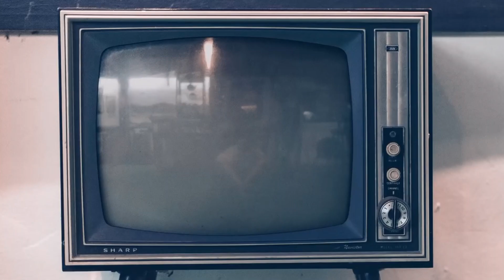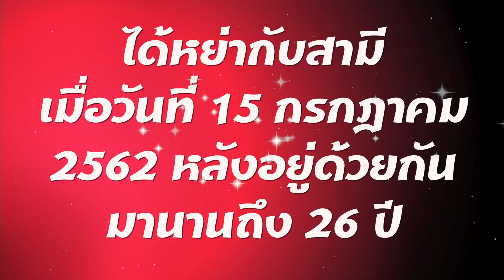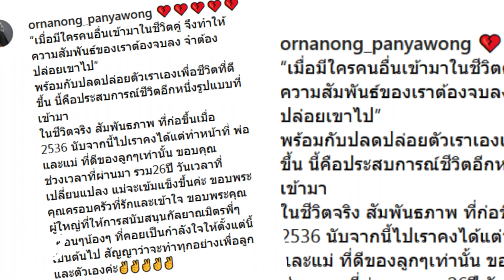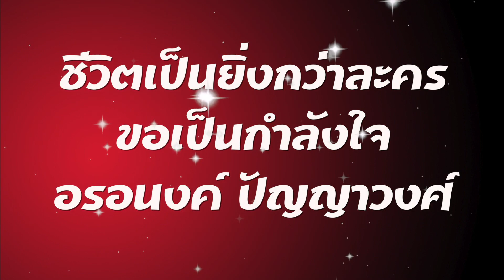ช็อก! อรอนงค์หย่ากับสามี หลังอยู่ด้วยกันนานถึง 26 ปี อะไร?สาเหตุ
"เมื่อมีใครคนอื่นเข้ามาในชีวิตคู่ จึงทำให้ความสัมพันธ์ของเราจบลง จำต้องปล่อยเขาไป" พร้อมกับปลดปล่อยตัวเราเอง เพื่อชีวิตที่ดีขึ้น นี้คือประสบการณ์ชีวิตอีกหนึ่งรูปแบบที่เข้ามาในชีวิตจริง สัมพันธภาพ ที่ก่อขึ้นเมื่อ 2536 นับจากนี้ไป เราคงได้แต่ทำหน้าที่ พ่อและแม่ ที่ดีของลูกๆ เท่านั้น ขอบคุณช่วงเวลาที่ผ่านมา รวม 26 ปี วันเวลาที่เปลี่ยนแปลง แม่จะเข้มแข็งขึ้นค่ะ ขอบพระคุณครอบครัวที่รักและเข้าใจ ขอบพระคุณผู้ใหญ่ที่ให้การสนับสนุนกัลยาณมิตรพี่ๆ เพื่อนๆ น้องๆ ที่คอยเป็นกำลังใจให้ ตั้งแต่นี้เป็นต้นไป สัญญาว่าจะทำทุกอย่างเพื่อลูกและตัวเองค่ะ
(คำพูดของ อรอนงค์ ปัญญาวงศ์ โพสบน IG)